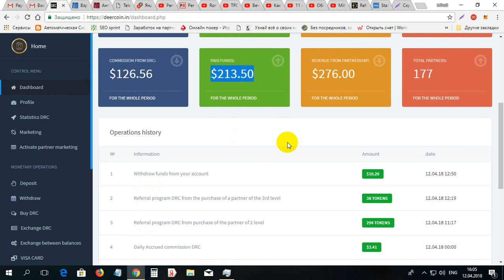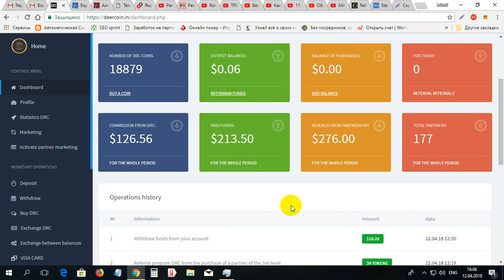Plata primita de la DEERCOIN 12.04.18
Plata primita de la DEERCOIN 12.04.18. Pentru inregistrare pe DEERCOIN folosim linkul dat